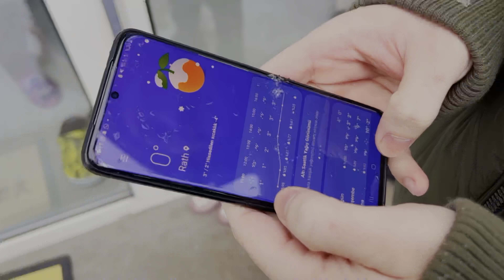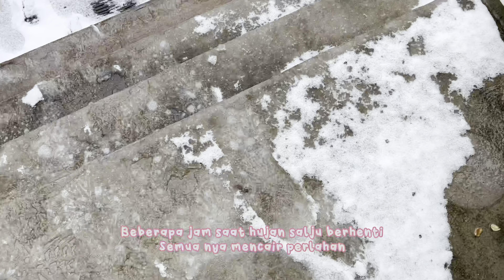MVLOG #6 | Pertama kali Liat Salju di German ! | Main Salju bareng Suami Turki | MixMarriage